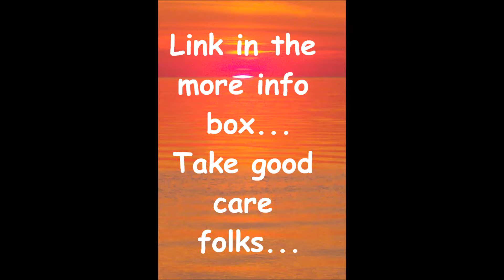Google Acquires Facial Recognition Software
and of equal or more importance...

Real Names: Google+, Government & The Identity Ecosystem